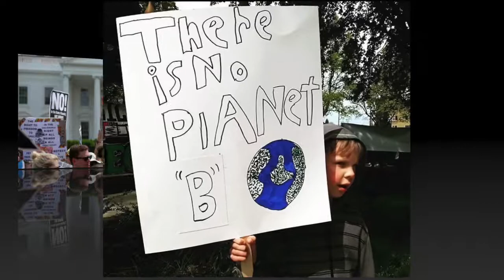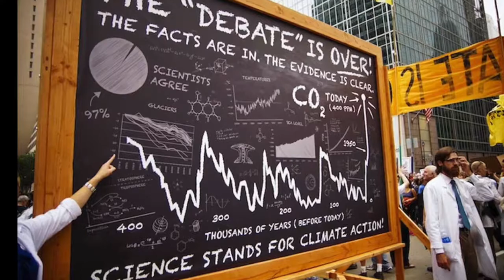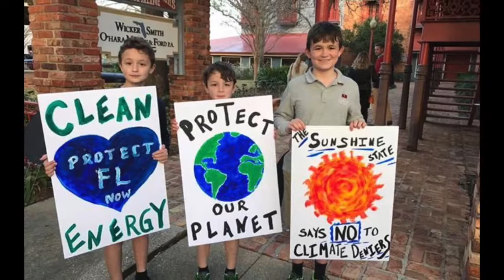Clean Energy by Hot Tamale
Actually, it was thanks to ReThink Energy Florida that we first wrote this song a few years back, but allow me to link it up with the Marches this past Sunday.